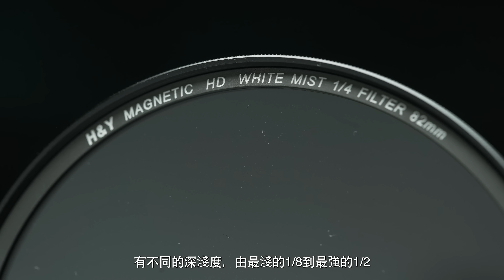H&Y 特約 聖誕Giveaway ｜ Magnetic HD White Mist/Black Mist ｜ 黑白柔焦有咩分別？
1. Like 映畫製作社SP 嘅 IG 同 FB

2. Like 同 Follow H&Y Filter Hong Kong 嘅 IG 同 FB

3. 由即日起至 12 月 23 號，喺下面留言講下如果你拎到 H&Y Black Mist 同 White Mist Filter， 你會用嚟影咩？

  1）H&Y 最新推出嘅 H&Y Magnetic HD MRC White Mist Filter 1/4 82mm 一塊（建議零售價 HKD$600）
  2) H&Y Magnetic HD MRC Black Mist Filter 1/4 82mm 一塊（建議零售價 HKD$600）
  3) H&Y REVORING Variable Step Adapter 67mm - 82mm 一個（建議零售價 HKD$320）

得獎名單會喺12月26號Boxing Day 當日喺我哋嘅 FB、IG 同 Youtube Page 度公佈，祝各位觀眾聖誕快樂！